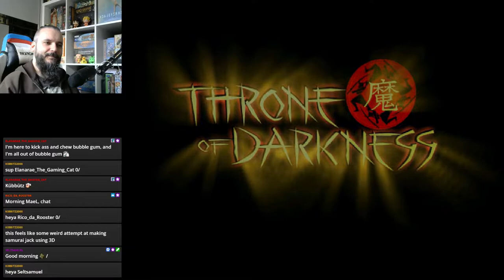Stream play - Throne of Darkness - The power of Marble cake clan! #1 [1/5]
Back to some aRPG jank!

The game is set in Yamato, a medieval version of Japan ruled by the shogun Tsunayoshi and the daimyō of the four clans. To become immortal, Tsunayoshi transforms himself into the demon Zanshin, the Dark Warlord, who unleashes his army of darkness to conquer Yamato. Zanshin's forces sweep across Yamato one night, catching the clans by surprise and annihilating them. However, believing that the four daimyō were killed, Zanshin recalls his soldiers prematurely, leaving one daimyō and seven of his retainers alive. As dawn breaks, the daimyō decides to counterattack, ordering his seven surviving samurai to destroy Zanshin and his minions.

Throne of Darkness is a Japanese-themed action role-playing game released in 2001 by Sierra On-Line, a subsidiary of Vivendi Universal Interactive Publishing. Players control up to four (out of seven) different samurai at a time. The game has three separate multiplayer modes which support up to 35 players.